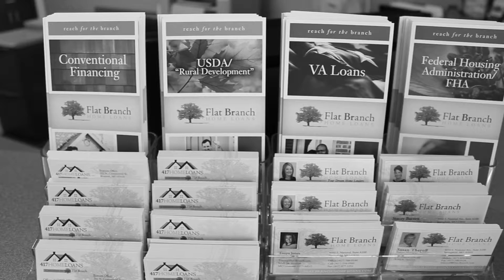Meet Jason Etters | Flat Branch Home Loans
Jason Etters
Senior Mortgage Banker

Jason Etters is a Marine Corps veteran and he believes in hard work, honesty, transparency, and serving people the way he would expect to be served. He specializes in home loans for our active duty military and veterans. He prides himself on being an experienced professional with a “go-getter” attitude. Jason is an area sales manager at Flat Branch Home Loans in the Kansas City area. Jason has been a mortgage loan originator since 2011. Jason has had more than 15 years of high level sales experience from the automotive industry and the housing industry.

When Jason isn’t in the office, he loves watching his two teenage boys play high school football, and spending time with his family and his two English bulldogs.

Working one-on-one with a local, experienced loan officer backed by knowledgeable staff handling your loan from start to finish is so important. In-house processing and underwriting allows Jason to better serve clients and help to make the process as smooth as possible. Jason looks forward to giving each and every one of his clients the best experience in the purchase of their new home!